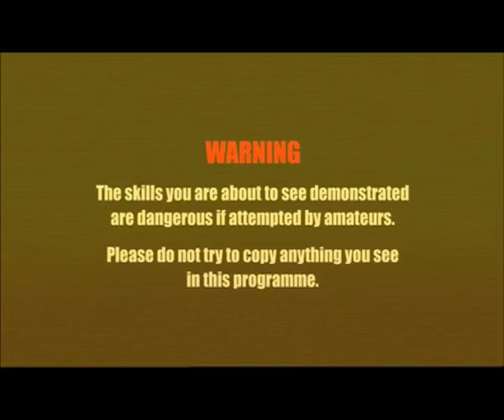Mind Body & Kick Ass Moves Ninja Swords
Mind, Body & Kick Ass Moves meets Dr Maasaki Hatsumi, the last living ninja.  Simple techniques and tricks to defeat the untrained and incompetent. Dr Hatsumi defeats everyone in his path.

A unique clip from the August Productions/ BBC series that looks at the myths and reality in martial arts showcasing various forms, secret skills, ancient knowledge, and hidden techniques from all over the East.

Screened by the BBC across the UK and also on Discovery channels across Europe, Middle East and Africa and as Mind, Body & Kickin Moves on FSN, the Fox Sports Network, across the United States.

The DVD of the original BBC series is available online at Amazon

Shot on location in Japan. Thank you Dr Hatsumi.